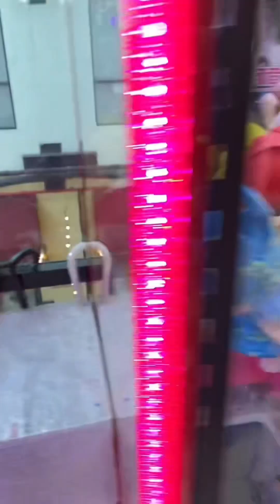ตู้คีบ 2 ขา คีบๆ วนๆ วนๆ คีบๆ